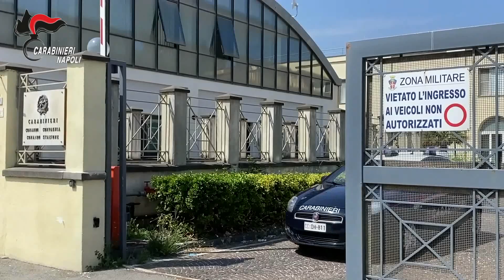Uccide il fratello dandogli fuoco per riscuotere assicurazione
Svolta nelle indagini sulla morte di Domenico Martone, 33enne il cui cadavere è stato trovato carbonizzato nella sera del 30 marzo in un terreno agricolo a Lettere, in provincia di Napoli. I Carabinieri della compagnia di Castellammare di Stabia hanno eseguito un decreto di fermo di indiziato di delitto, emesso dalla Procura di Torre Annunziata, nei confronti del fratello 36enne, gravemente indiziato di omicidio premeditato aggravato dalla premeditazione, dai motivi abietti e dalla crudeltà. Secondo quanto ricostruito dalle indagini condotte dai Carabinieri, il 36enne avrebbe ucciso il fratello, dandogli fuoco mentre era ancora in vita, per riscuotere l'indennizzo di una polizza assicurativa sulla vita della vittima, stipulata più di un anno prima proprio su iniziativa del fratello maggiore, unico beneficiario della stessa.